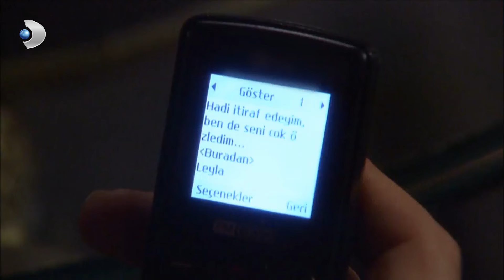Leyla ve Nazmi Rüya Gibi Zaman Geçiriyor | Yaprak Dökümü 97 Bölüm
Yaprak Dökümü 97.Bölüm - Leyla ve Nazmi rüya gibi zaman geçiriyor.

Nazmi’nin Leyla’nın ailesiyle ilgili ilk izlenimleri olumlu olmuştur. Leyla, tüm ailesini yalana davet etmenin utancını yaşarken, mutluluk uğruna sakladıklarının ağırlığını taşımaya hazırdır. Yükünü hafifletmek isteyen Leyla’nın sözleri yine Necla’yı yaralayacaktır.
Nazmi’nin annesi, Leyla hakkında bilgi edinmek isterken tehlikeli bir kapıyı aralar. Kardeşinin yolundaki engeli gören Necla, mutluluğun üzerine düşecek şimşeğe son anda siper olur.
Ummadığı yerlerden açık veren Aslı’nın tüm kredileri tükenir. Ferhunde, yaşadıklarının bedelini ödetecek bir yol bulur ve artık kendi ayakları üzerinde durmak için ilk adımı atar.
Leyla, Nazmi’nin yanında ardına bakmadan yürürken, bir adım gerisindeki tehlikeden habersizdir. Merakına yenik düşen Oğuz, Nazmi’yi yakın takibe almıştır.
Ferhunde eski defterleri kapatıp, yoluna devam ederken, zaman, izleri kolay kolay silinemeyecek büyük bir oyun hazırlamaktadır.